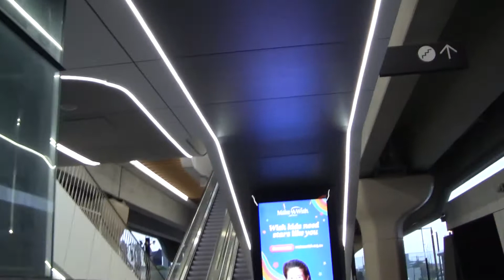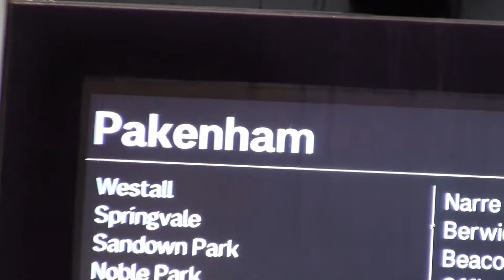Clayton Station Trains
Canon Legria HF M31 Full HD camcorder Built In 32GB memory

This camera Camcorder was one of 2010 Camera that Got from back in 2010 with
10% TFCAT Funds back then created a lot of Good Movies with this camera also most parts of
Dilbram official music video back in 2014. Below is the size and Quality of this camera.

Full HD

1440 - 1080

Edit on Adobe Premire Elemnts 15
Published in to FullHd 1920x1080

The first Softwhere that was used is Adobe Premire Elemnts 10 with
Full HD Published back in 2012.